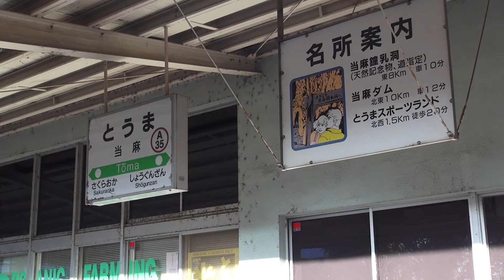早朝の当麻駅を通過する石北臨時貨物（DF200）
2014年8月30日撮影　石北本線　当麻駅
8071レ 本務機　DF200－57号機、補機59号機
今年からDF200での運行に切り替わった石北臨時貨物,通称「タマネギ列車」今季から多少の時刻変更があり、新旭川駅出発が6分ほど遅くなりました。日の出が遅くなる季節なのでわずかな時間でも撮影に影響
すると思います。